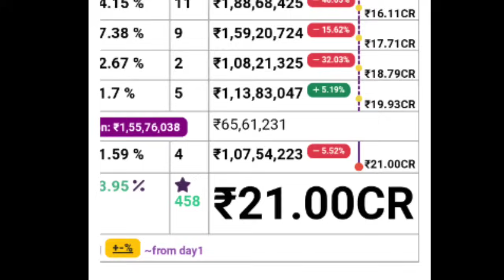Kannur Squad 10th Day Boxoffice Collection |Kannur Squad Kerala Collection